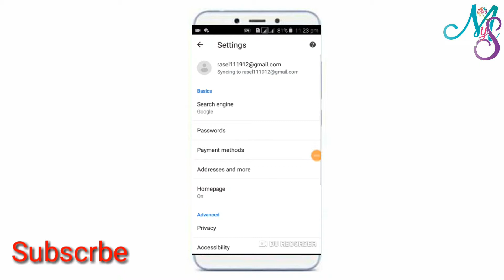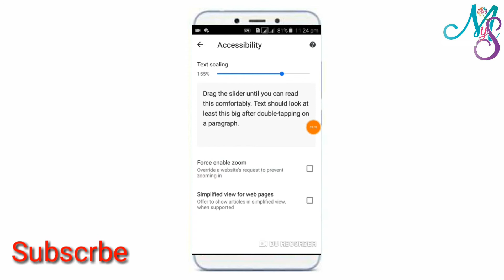What Is Text Scaling | Chrome Text Scaling | How to set for Text Scaling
What Is Text Scaling | Chrome Text Scaling | How to set for Text Scaling | Text Scaling | Chrome Setting Option |

This video for.. What Is Text Scaling | Chrome Text Scaling | How to set for Text Scaling | Text Scaling | Chrome Setting Option | Thanks for wetting.